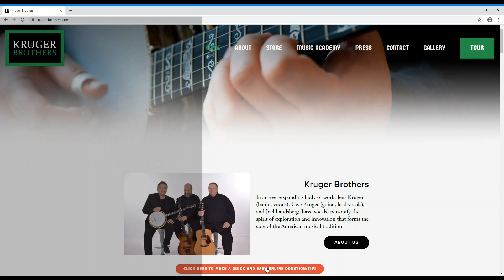Ep. #39 - The Musical World of The Kruger Brothers - September 4, 2020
Participants: Jens, Uwe, Joel, Jody
Songs:
08:05  -  How Long Blues
16:50  -  Bonaparte's Retreat
22:30  -  Streamlined Cannonball
27:58  -  Margarete
33:53  -  Once I Had A Sweetheart
43:01  -  Choices / Sarah
46:30  -  Sarah
55:36  -  Tough Luck Man

Thank you for all of your support! Online Tip Jars @